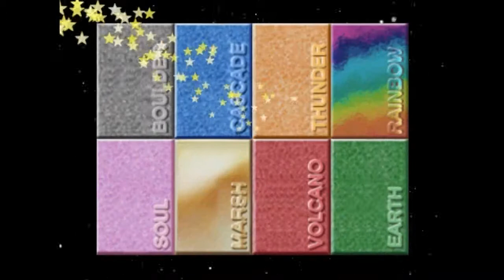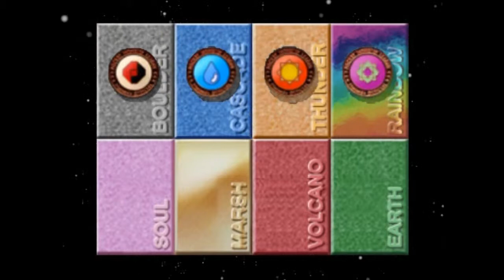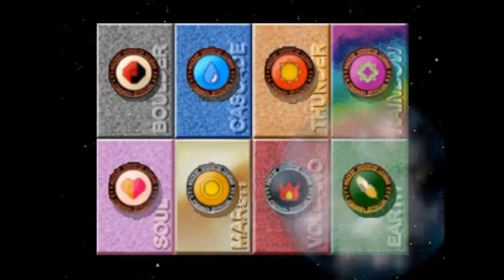Pokemon Stadium- Poke CUP-MASTER BALL!!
Pokemon gameplay of your server :D
FINAL BATTLE: 38:50